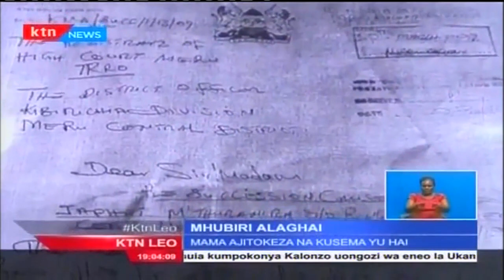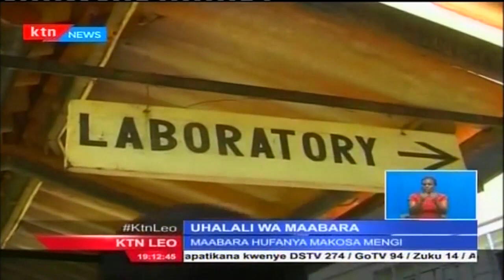KTN Leo kamilifu Agosti 11, 2015